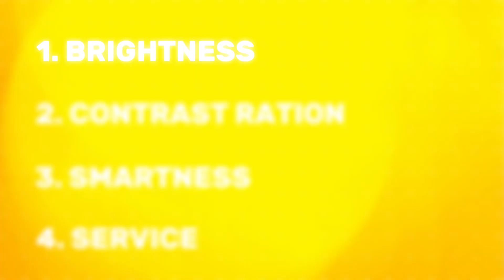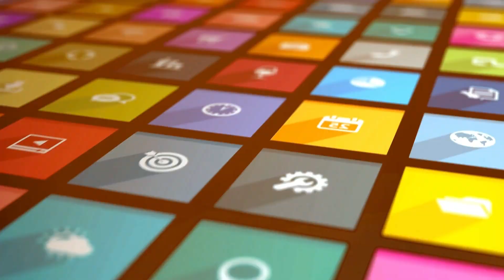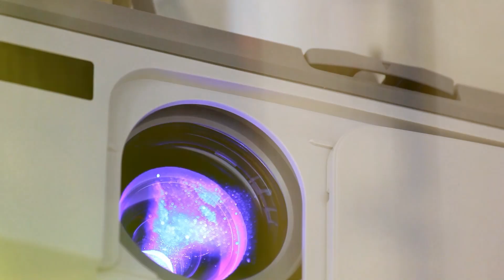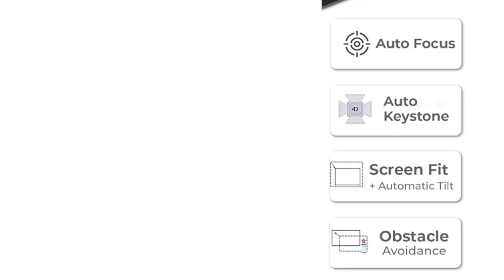Top 4 Projectors Under 20k: Get the Most Out of Your Budget! DotCOM💻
👍BORSSO BS28 MAX
👍YABER Pro V7
👍E Gate O9 Zen Dual OS
👍WZATCO Alpha X

Looking to buy a projector under 20k INR? With so many options in the market, it’s easy to get overwhelmed and make the wrong choice. In this video, we guide you through the key factors you need to consider before purchasing a projector: brightness, contrast ratio, smart features, and after-sales service. Whether you’re watching movies in a bright room or need a projector with Android and Wi-Fi, we’ve got you covered. We’ll also reveal our top 4 projector picks under 20k, so you can get the best value for your money. Watch now and make an informed decision!

My Gears: